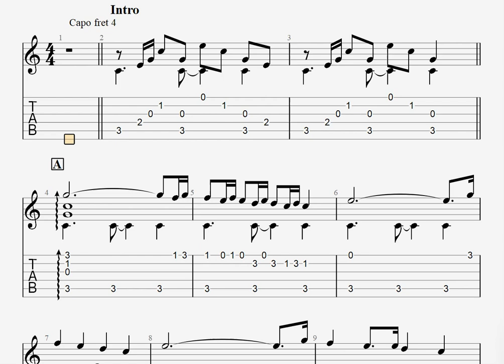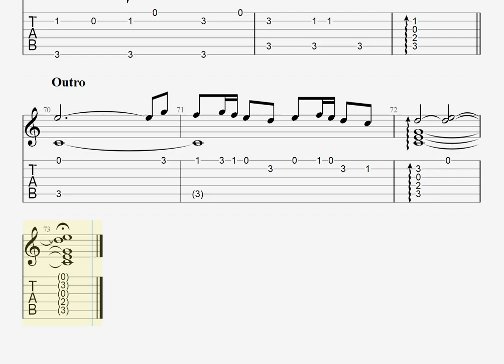[原神] Village Surrounded by Green [ソロギター TAB譜面]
kokomu - 販売時期未定
Piascore - 販売時期未定